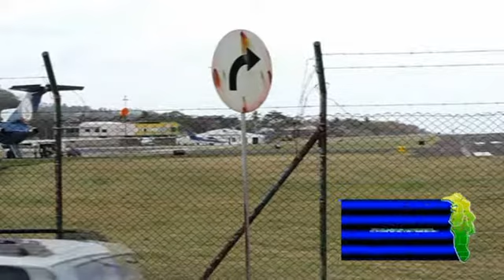Noti 4 febrero 16